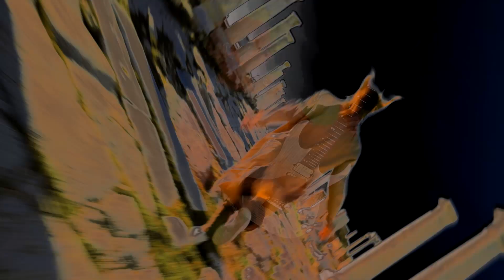All Seeing Eyes - The Neon Fortress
Ben Colton - Guitars/Vocals
Kenny Fraser Guitars/Bass/Keys/Drum Map